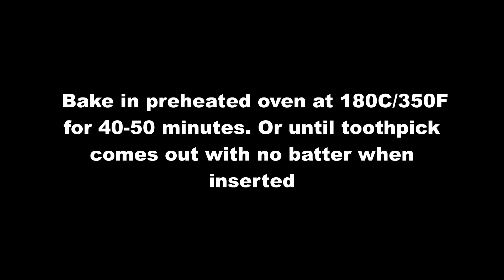This Cake is NOT for the Weak!!! Add Peanut Butter to your Chocolate Banana Cake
Today we are making one of the best cake I have ever made and I hope you can also bake it at home - it's super simple :)

Here are the ingredients:
- 2 ripe bananas
- 1 1/2 cup of milk
- 1 tsp vanilla extract
- 1/2 tsp salt
- 1/2 cup of sugar
- 2 eggs
- 1 tbsp softened butter
- 2 tbsp peanut butter
- 1/3 cup dried raisin
- 1 1/2 cup all purpose flour
- 2 tsp of baking powder (or you can use 1 1/1 tsp)
- 3/4 cup of cocoa powder

Toppings I used:
- Dried raisin
- Chocolate chip
- Sliced almonds

Title: Creme Brulee